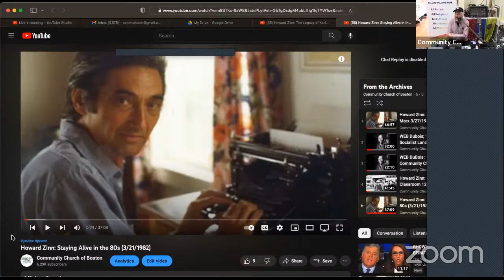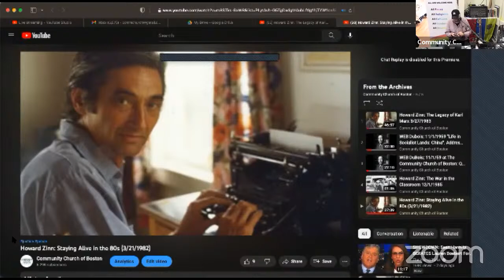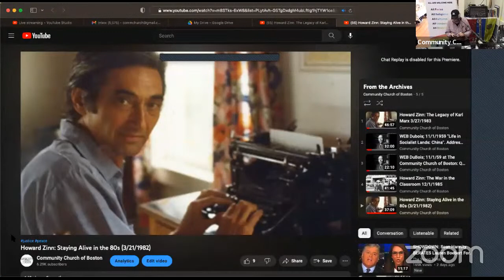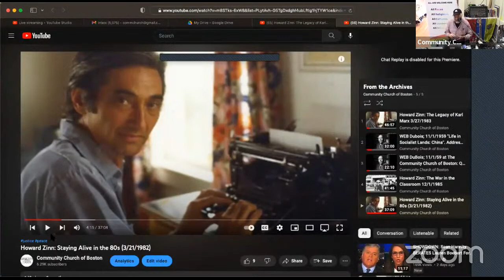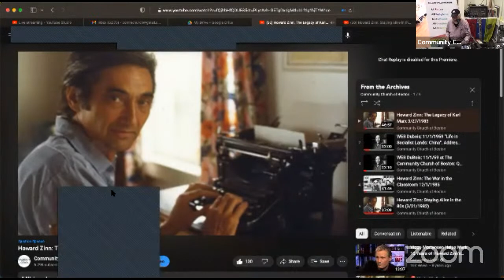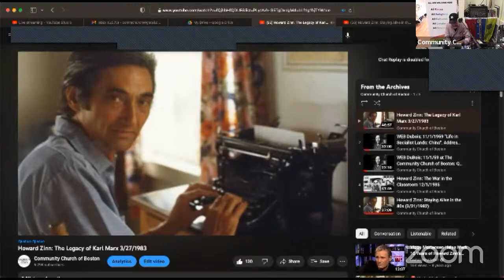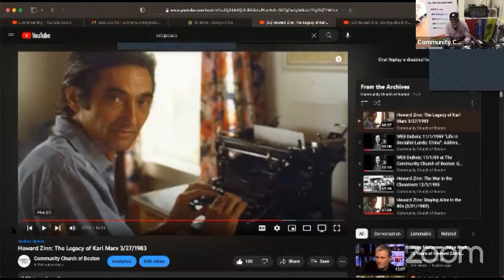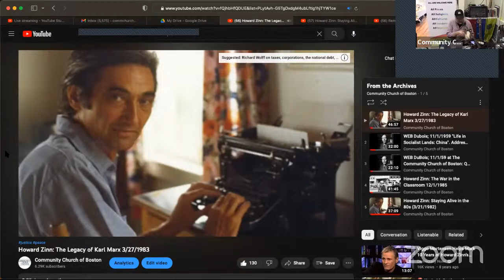Remembering Howard Zinn; with Jeff Zinn (Howard’s son) and CCB Recordings, 1/8/23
Howard Zinn, the late iconic radical historian and author of “A People’s History of the United States”, spoke many times at Community Church of Boston during a span of over 30 years. His informative, passionate and funny talks are preserved on cassettes in our archives. We are digitizing and making them available on our YouTube Channel. Jeff Zinn, Howard’s son, will join us with commentary as we hear excerpts from these recordings.

• Jeff Zinn is an American director and actor who has appeared in the film Zabriskie Point, directed by Michelangelo Antonioni and in several films by Jay Craven. In theatre, Zinn played Danny in the off-Broadway production of Sexual Perversity in Chicago by David Mamet, and Trety in the Broadway production of The Suicide by Nikolai Erdman starring Derek Jacobi.